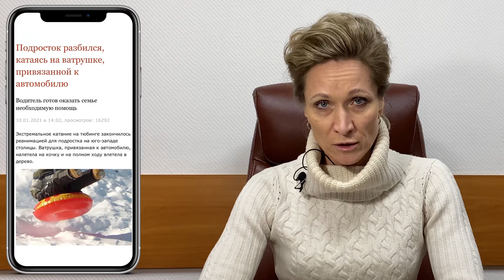Снова в школу / все на прививку / серфинг в Москве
В этом выпуске рассказываю про: возвращение московских школьников к очному формату обучения, вакцинацию от коронавируса и первый в мире крытый центр для занятий серфингом.